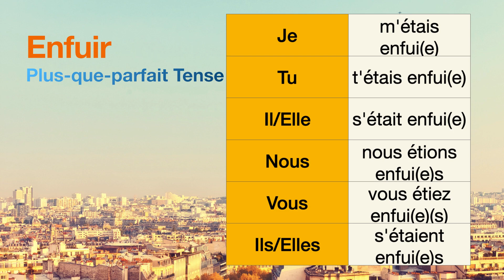How to conjugate Enfuir (to run away ) in Plus-que-parfait tense.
The conjugations for Enfuir (to run away ) in Plus-que-parfait are
Je m'étais enfui(e)
Tu t'étais enfui(e)
Il s'était enfui(e)
Nous nous étions enfui(e)s
Vous vous étiez enfui(e)(s)
Ils s'étaient enfui(e)s